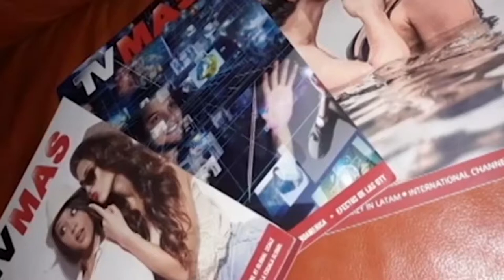NATPE TVMAS PART 2